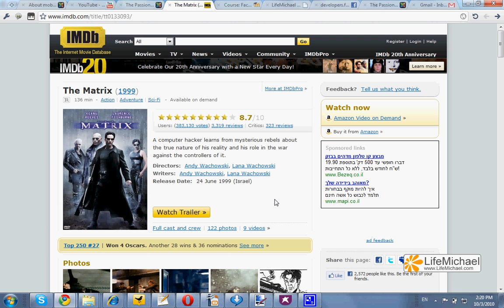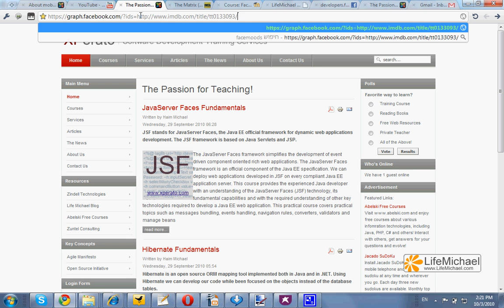Simple Facebook Social Graph Search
This short video clip shows a simple search we can perform by passing a URL address as the ids value.